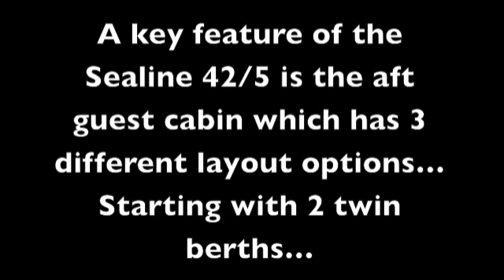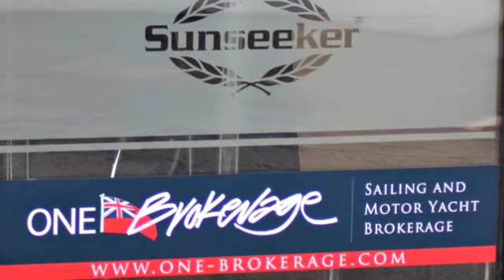One Marine | Sealine 42/5 For Sale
**NOW SOLD**

An extremely well cared for example of this spacious and practical model from Sealine. Having been based locally from new she has been cherished by each of her 2 owners. With a specification that includes, autopilot, Eberspacher heating and radar she has all the necessary equipment for long-distance cruising.

The ingenious aft cockpit design is what makes this the perfect boat for entertaining at the push of a button the aft cockpit extends by 3 feet making this a wonderful space for entertaining. Another great feature of this particular model is the aft guest cabin which has 3 different accommodation layouts, twin, small double with vanity and large double!

Coupled with ensuite access this really is a very practical boat. We look forward to showing you on board. The current owner has also agreed to service, antifoul and prepare for the coming 2013 season within the advertised price!

Have a boat to sell? If you’re looking for a Yacht Broker that thinks outside the box trust One Marine Yacht Brokers in Devon to professionally represent and market your boat throughout the UK and Europe. No boat too big or too small. No sale no fee. Sell my boat. Ask Us More.

One Brokerage is a unique Brokerage offering Power Boat and Sailing Yacht owners & buyers a unique experience in the complex world of buying and selling boats.

With over 20 years of experience Tom Wills and Jamie Coombes have unparalleled in-depth knowledge of powerboat sales - new and used sailing yacht sales - new and used, chartering, skippering, and all forms of boat maintenance from cleaning to fibreglass and gel coat repairs, epoxies and osmosis.

Both Tom & Jamie have been trained by the Yacht Brokers, Designers and Surveyors Association and are specialists in brokerage for the modern marketplace.

Welcome to One Marine formerly One Brokerage | Power Boat and Sailing Yacht Brokers | UK and Mediterranean